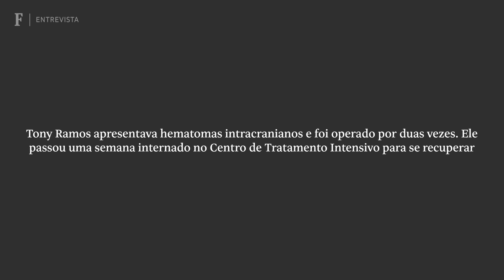'Só lembro quando acordei na UTI, depois de o pior já ter passado', diz Tony Ramos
Recuperado do acidente vascular cerebral que o fez passar por duas cirurgias na cabeça, o ator volta ao teatro na sexta feira (12), ao lado de Denise Fraga, no que chama de 'a peça da minha vida'